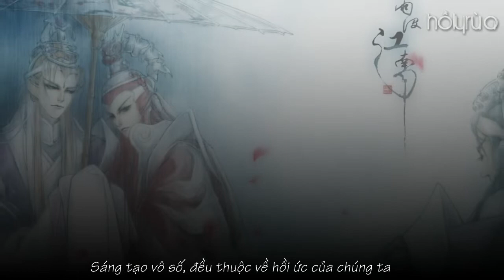[Vietsub] [Phích Lịch] Để Ta Ở Bên Ngươi Được Không - Duyên Linh | 让我陪你好不好 - 延聆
Có 4:22 mà encode mất 30p, đã thế xong còn dính lỗi *đập máy* không sửa nữa, tui thề là lúc chưa encode nó ngon lành không chút lỗi, xong lại lỗi time vài câu, thôi ráng chịu xem đi tui lười ngồi đợi lại lắm TT_TT
Bài này là viết cho Nhã Tiêu (Nhã Thiếu x Khiếu Nhật Tiêu), cơ mà tui lại thấy bài này nói hết tấm lòng của giai Phích Lịch nên quyết định làm 1 cái tập hợp ~ Tranh đều là dongj vẽ, chỉ còn có thể dùng 1 từ để bày tỏ cảm nhận : đẹp!

Khúc : Để ta ở bên ngươi được không | Xướng : Duyên Linh
Chuyển ngữ : Hồ Ly Rùa